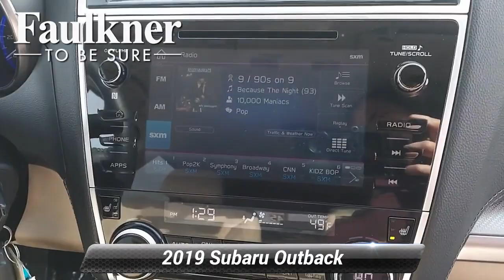Certified 2019 Subaru Outback Premium, Harrisburg, PA K3293034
Recent Arrival! Certified. Non-Smoker, Local Trade, Bluetooth, Apple Carplay, Distance pacing cruise control: EyeSight Adaptive Cruise Control, Exterior Parking Camera Rear, Front dual zone A/C, Fully automatic headlights, Garage door transmitter, Heated front seats, Outside temperature display, Radio: Subaru STARLINK 8.0"Multimedia Plus System, Smartphone Integration, STARLINK/Apple CarPlay/Android Auto, Vehicle Information Display.Odometer is 1189 miles below market average! CARFAX One-Owner. Clean CARFAX. Priced below KBB Fair Purchase Price!Buy with confidence. With market based pricing we do all the research for you!!! All of our pre owned vehicles are very competitively priced so you never have to worry about overpaying for an used car!!Wilderness Green Metallic 2019 Subaru Outback 2.5i Premium AWD CVT Lineartronic 2.5L 4-Cylinder DOHC 16V 25/32 City/Highway MPGSubaru Certified Pre-Owned Details:* 152 Point Inspection* Vehicle History* Roadside Assistance* Transferable Warranty* Warranty Deductible: $0* Powertrain Limited Warranty: 84 Month/100,000 Mile (whichever comes first) from original in-service date* SiriusXM 3-Month trial subscription, $500 Owner Loyalty coupon & 1 year trial subscription to STARLINKFree Lifetime inspections with the purchase of any preowned or new vehicle.Awards:* ALG Residual Value Awards, Residual Value Awards * 2019 KBB.com 10 Best All-Wheel-Drive Vehicles Under $30,000 * 2019 KBB.com 10 Most Comfortable Cars Under $30,000 * 2019 KBB.com Best Resale Value Awards * 2019 KBB.com 5-Year Cost to Own Awards * 2019 KBB.com Brand Image Awards

[RLVID:11377:b8b3868c9eada716:9d0234186dee1e1f:1]